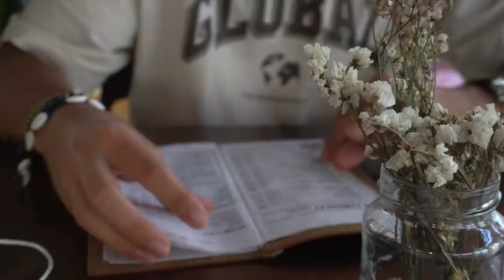SPEND TWO DAYS WITH ME 🍰🍶 gap year, finally opening up, chill days || By Sofia Oliveira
têm sido dias cheios de pensamentos, muitas experiências e descobertas! É o que vem com o início de um gap year, right?
Estou feliz por começar esta nova jornada e por ir partilhando convosco 💕
beijinho grande peeps

intro 00:00 - 01:06
a day with me 01:07 - 05:13
opening up 05:13 - 09:32
a day with me part 2 09:33 -10:08
second day with me 10:09 - 15:56